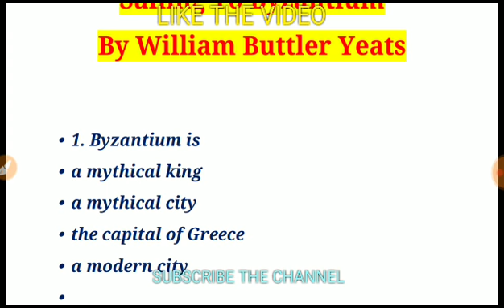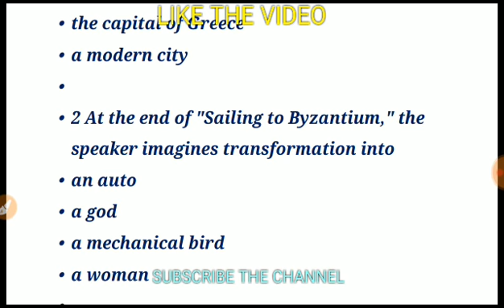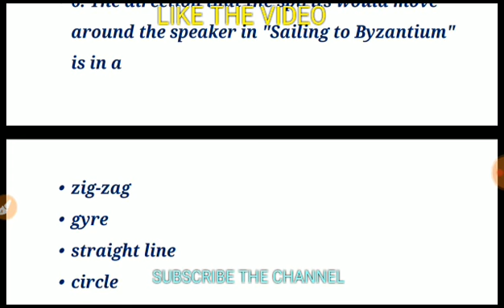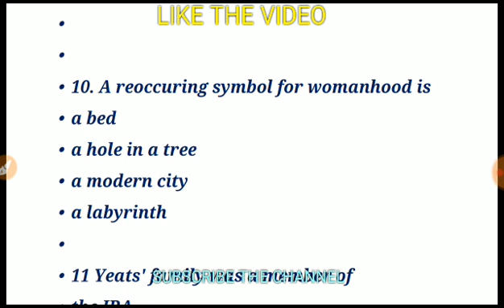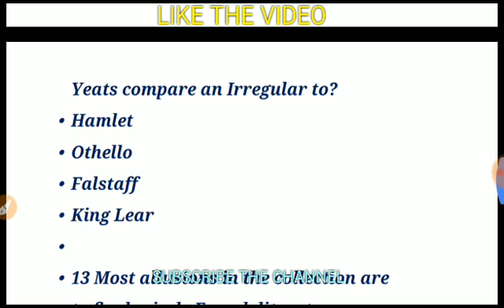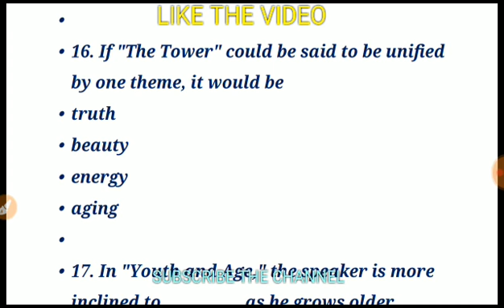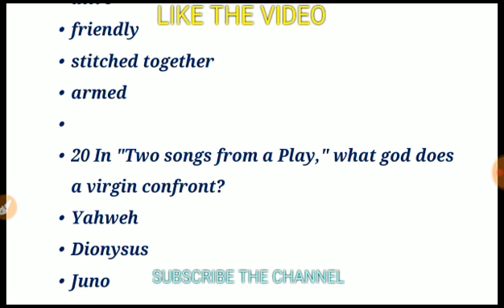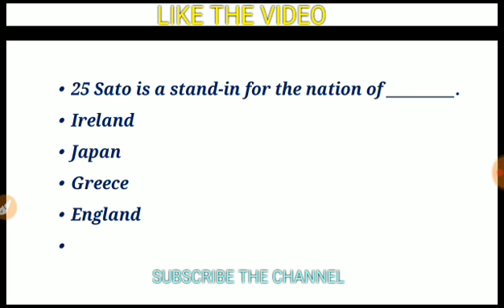Sailing to Byzantium by W.B. yeats. MCQ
Sailing To Byzantium For LT grade English. MCQ PRACTICE SET, EQUALLY USEFUL FOR UP TGT/PGT/NET

Mixed English Speed Test 30 very important Questions for L.T grade  tgt pgt, Net , dssb etc

Lt Grade English Modal paper part 2 tgt, pgt, ugc, net etc
For More practice set videos click here.

English Modal paper list